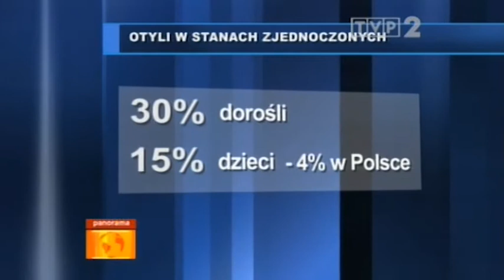Komentarze do kontrowersyjnej kampanii "Stop Childhood Obesity" / główne wydanie Panoramy TVP2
Krótka analiza wzbudzającej protesty, a ciekawej kreatywnie,
amerykańskiej kampanii społecznej z 2012 roku, zwracającej uwagę na
(nie tylko amerykański przecież) problem otyłości wśród dzieci.